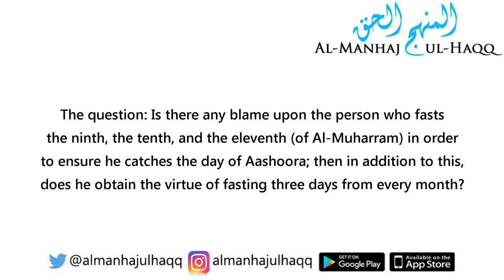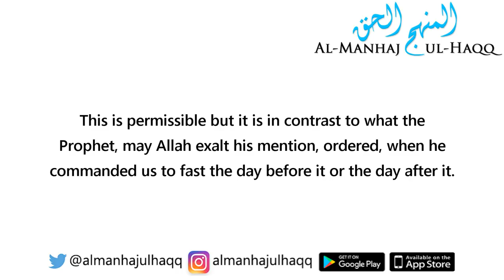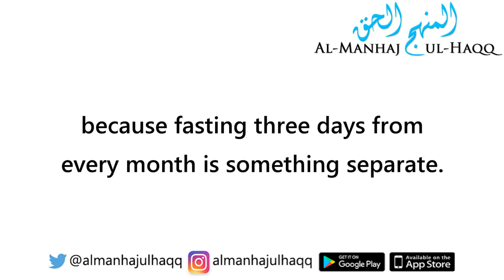The Best Way to Fast the Day of A'ashoora - Explained by Shaykh Saalih Al-Fawzaan